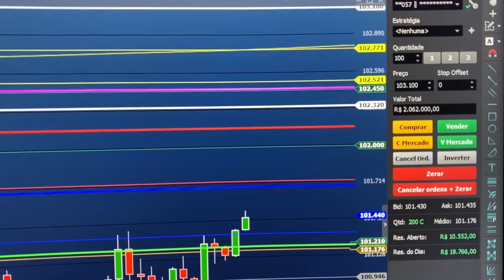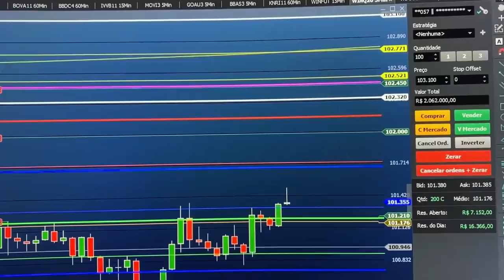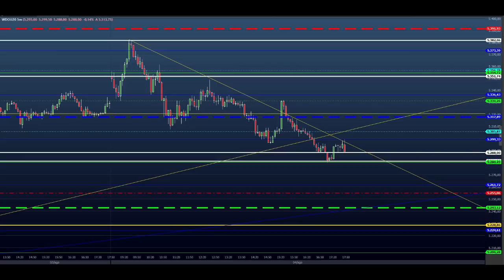ESTUDO DA BOLSA (DAY TRADE) para o EAD do Dia 05/08 MINI ÍNDICE e DÓLAR (Price SHEIK Action)